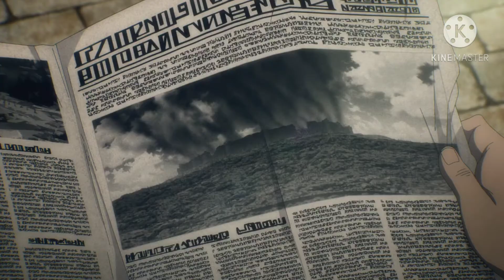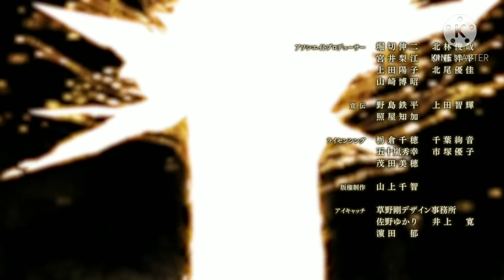Beast titan vs Ships cannons😶😮😲